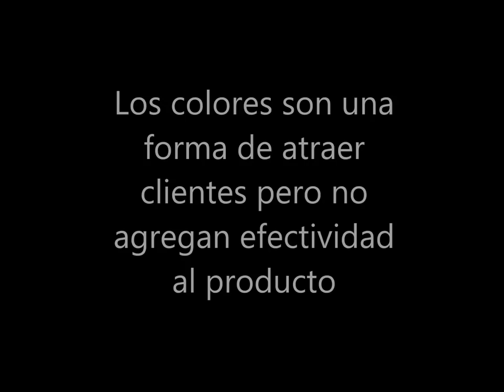Fertilizantes quimicos VS Fertilizantes organicos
Lombricultura y consejos para el jardinero urbano